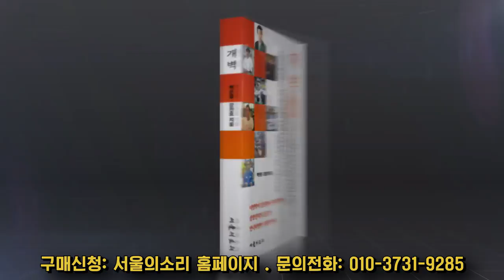초심 극 대노!! 김건희에게 보내는 문자 "경제는 망쳐먹어도 전쟁은 절대로 안된다!!"